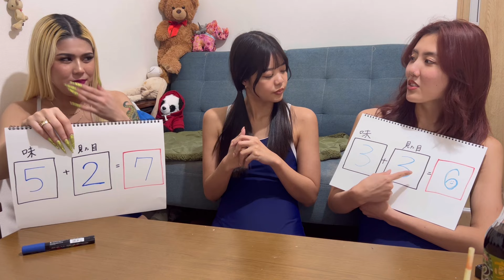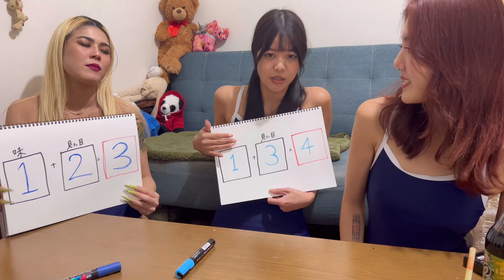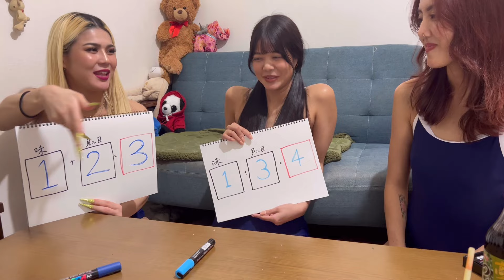【争い】料理上手なの誰？？？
editor:mei

今回は初めての料理動画です🍳

ちゃんと個性が出てて面白かった🤣🤣

冷奴ってそのままでも美味しいけど

アレンジしたら倍美味しくなりますよね😌

みんなはどのアレンジが1番魅力的でしたか？

宜しくお願いしますー！🙇🏼‍♀️